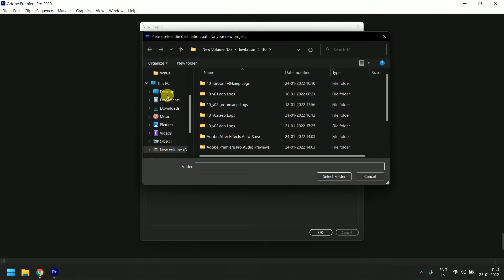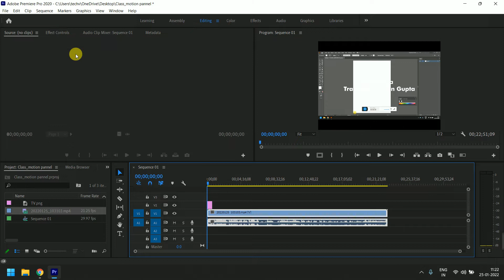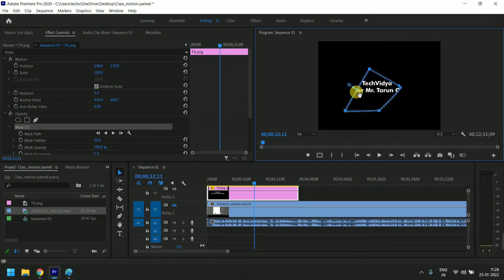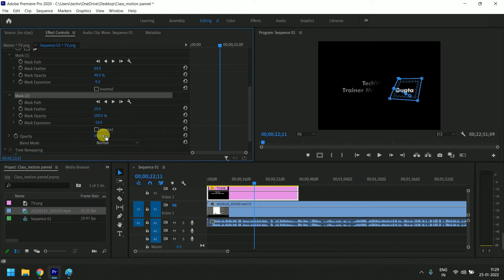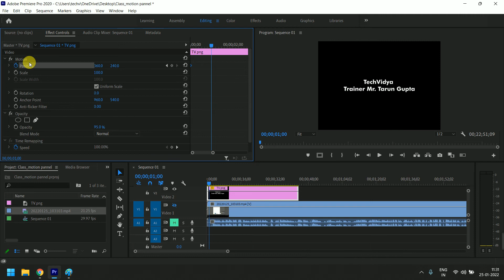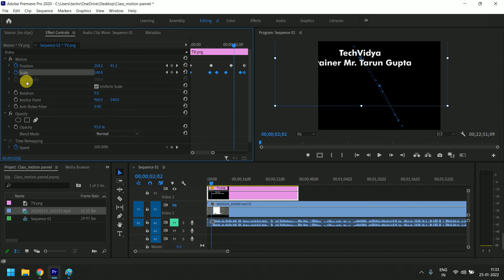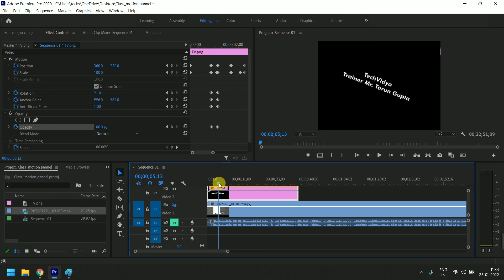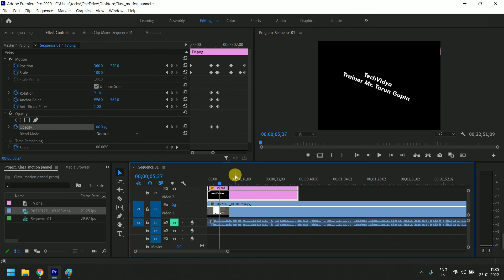How to do Animation in Adobe Premiere Pro | What is Effect Control Panel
Choose Window  Workspace  Effects. By default, the timeline view is hidden, but you can show it by clicking the Show/Hide Timeline View button . Widen the Effect Controls panel, if necessary, to activate this button.

The Effect Controls panel allows you to edit effects that have been applied to your clips. To access these, you must select it in the Timeline by clicking it. If you do not have a clip selected, the panel remains blank. You can also use the panel to access the inherent Motion, Opacity, and Audio properties of clips.

How do the effect controls work? Well first of all, if you don't see your effect controls panel in Premiere Pro, head over to the workspace tab in the menu and select effect controls.

“Toggle animation” is a distinctly hidden feature in Adobe Premiere Pro's Essential Graphics Panel. ... It includes the relatively new toggle animation feature in the Essential Graphics panel, which means you can now turn on keyframing for five different properties.

Landmark: Front of Sector 15 Metro Station
Exit from Gate No. 3